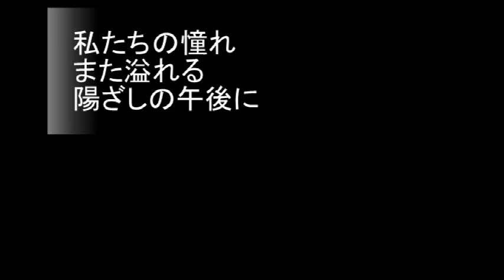N0.2740「se鎮nd」 Aポエット オリジナル曲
大気と天空は異相に接しているものなのだが、森の中にも陽は通り
想い出す小径の向こうにも、時間の出口と入口が接していた跡が見える。